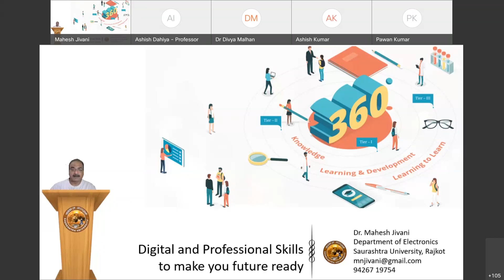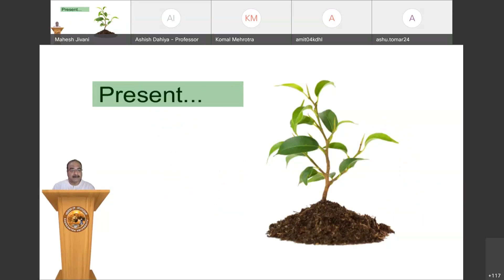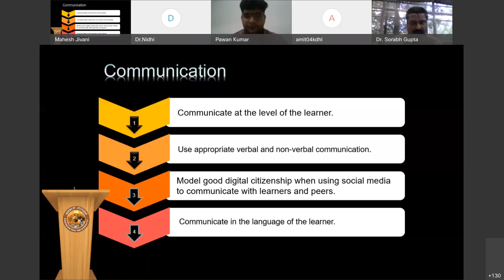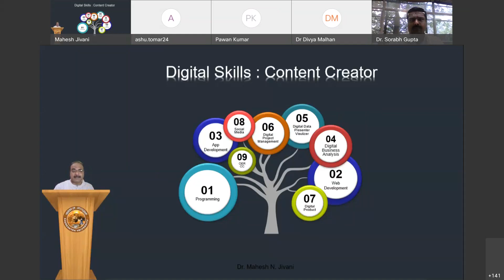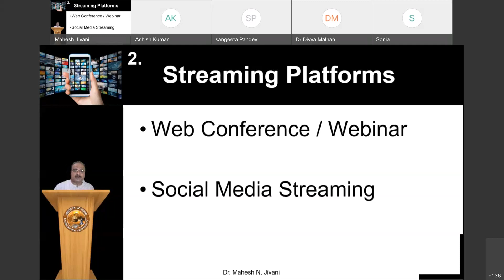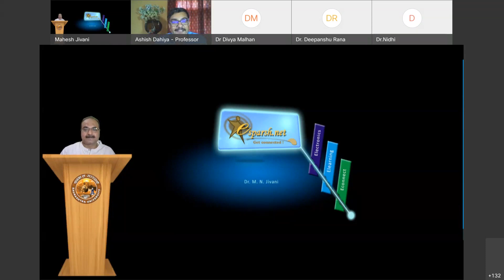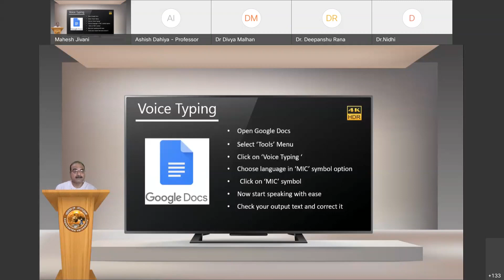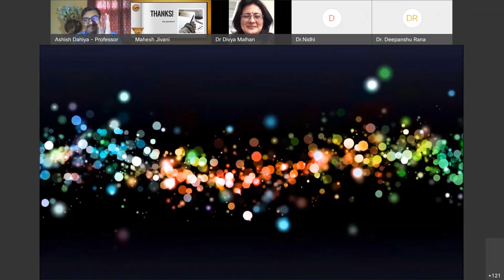AICTE ATAL Life Skills for Blissful Life: Digital & Professional Skills by Prof. Mahesh Jivani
This is an Interesting Recorded Session of Prof. Mahesh N Jivani, Professor - Department of Electronics, Saurashtra University, Rajkot .
This is a recorded webcast from AICTE - ATAL Online Faculty Development Programme on "Life Skills for Blissful Life" organised by Centre for Life Skills & Soft Skills (CLAS), M.D University Rohtak under able Director - Prof. Ashish Dahiya and TEAM - CLAS, Dr. Divya Malhan, Dr. Nidhi & Sh. Arun Kumar (07-11 June 2021). This video can also be viewed on AICTE Training and Learning Academy (ATAL Academy) and the YouTube Channel of MD University Rohtak, Haryana.